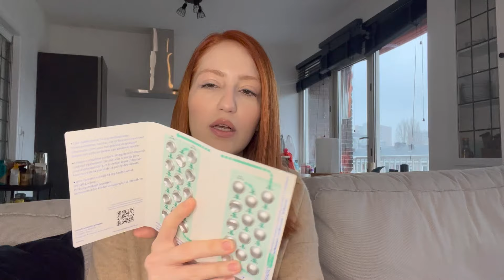Multipl Skleroz MS Sürecim | Aubagio, Kortizon, MS Teşhisi ve MS Hastalığı, BOS Alınması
Sevgili MS'daşlarım ve yol arkadaşlarım,
sürecime tanık olup destek olduğunuz için teşekkür ederim.
Birlikte Güçlüyüz! 🧡
Instagram profilim: @melisgonden

Sevgili Doktorlarıma sonsuz teşekkürler!
Prof. Dr. Serkan Özakbaş